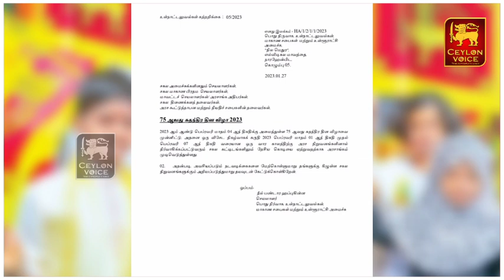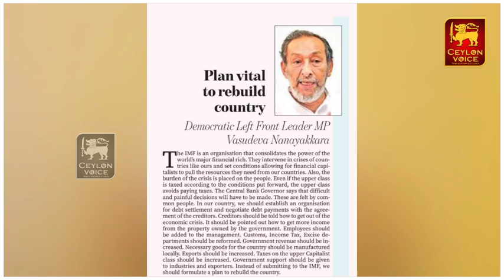இலங்கையின் முக்கிய செய்திகள் | Srilanka tamil news | Today breaking news | Latest srilanka news